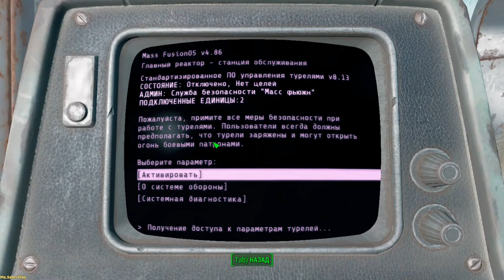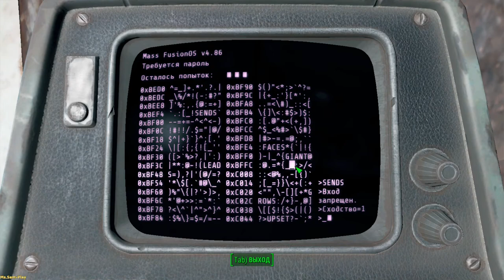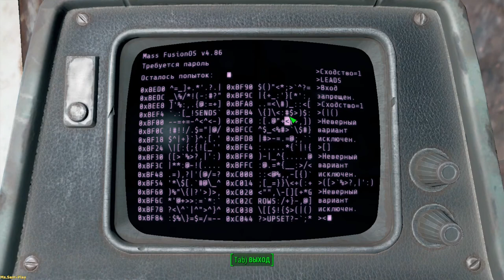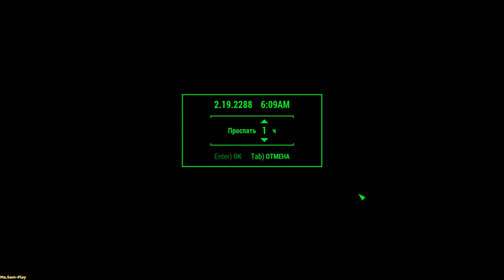Fallout 4 ➤ War booty(Военная добыча) №83